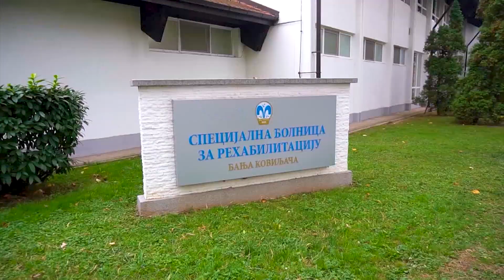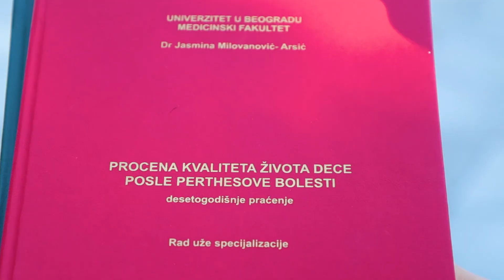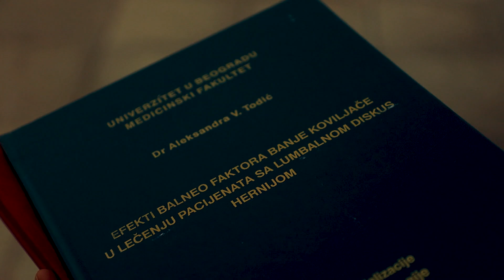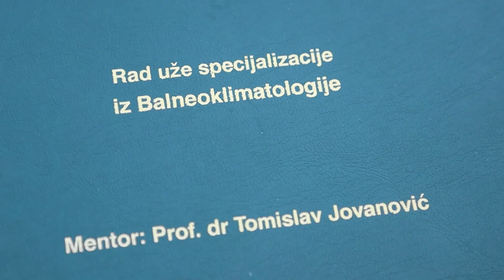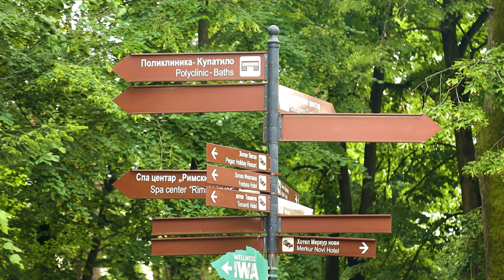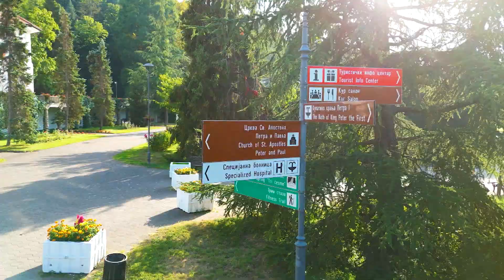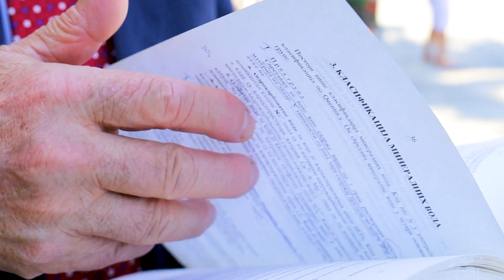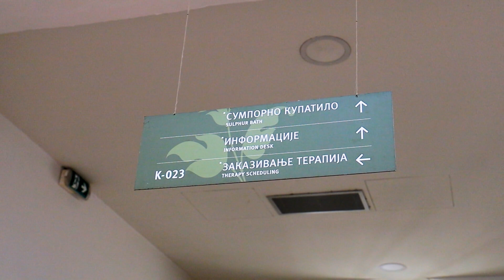Nauka je u modi / sezona 3 / 19. emisija, Aleksandar Jokić